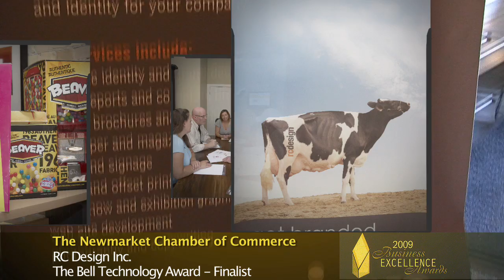RC Design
Newmarket Chamber of Commerce
Business Excellence Awards 2009